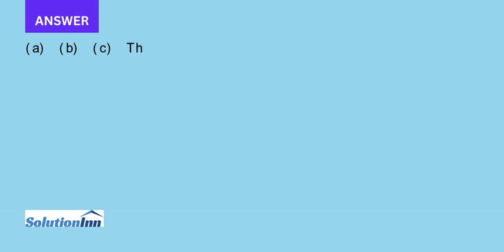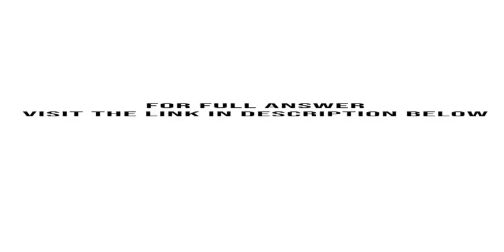The following table shown in the file TextbookCosts shows the breakdown of the costs of a typical co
The following table shown in the file TextbookCosts shows the breakdown of the costs of a typical college textbook. a. Using the categories of publisher, bookstore, and author, construct a bar chart, a pie chart, and a Pareto chart.b. ...